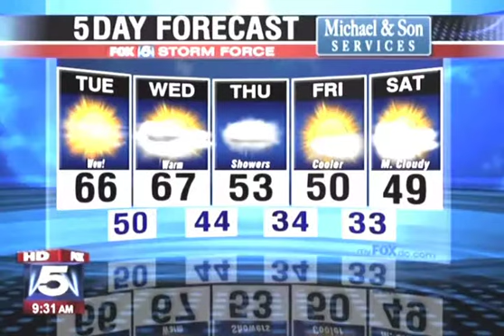Frugal Socialite 20 Minutes 1